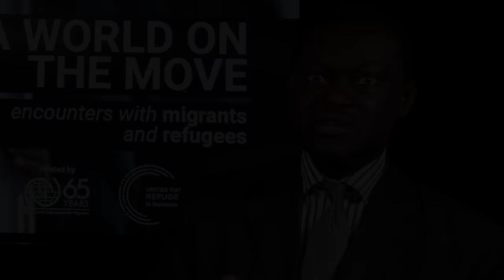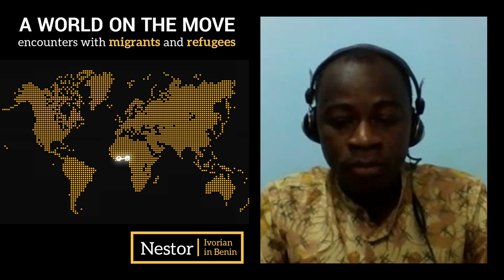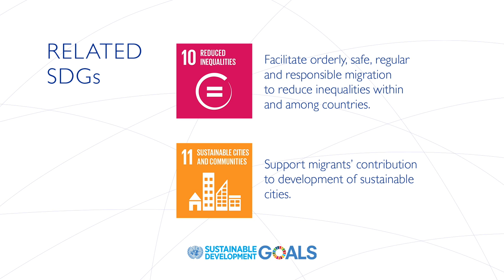A World On The Move - Diaspora and Remittances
In this latest episode of A World on the Move, Gibril Faal, intérim director of ADEPT (Africa-Europe Diaspora Development‎ Platform) joins members of the i am a migrant community around the world to discuss diaspora engagement and the cost of remittances, an important factor in the lives of migrants who need to send money back home.